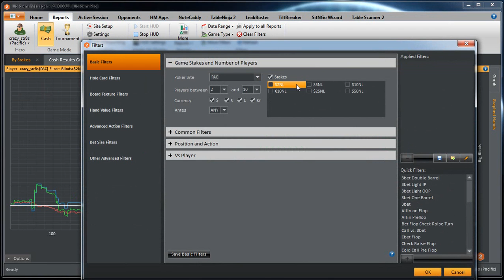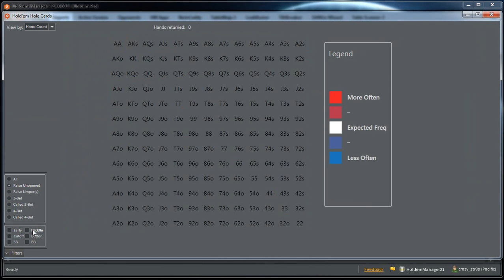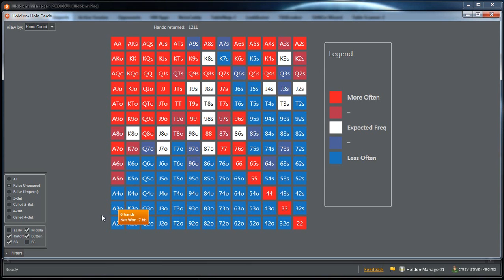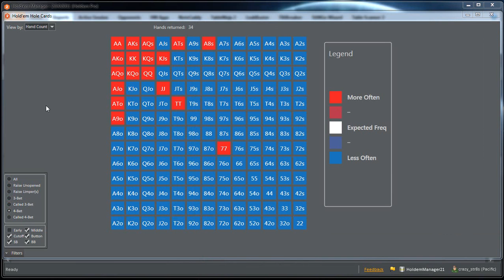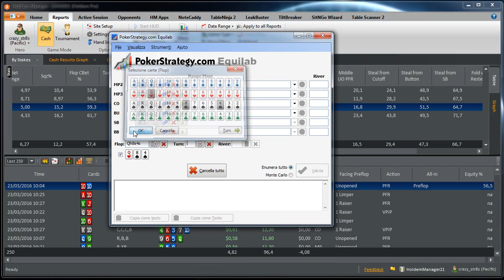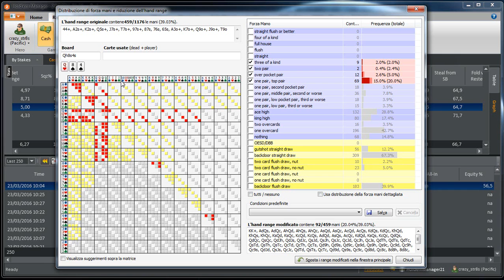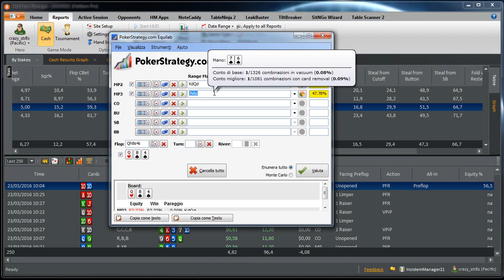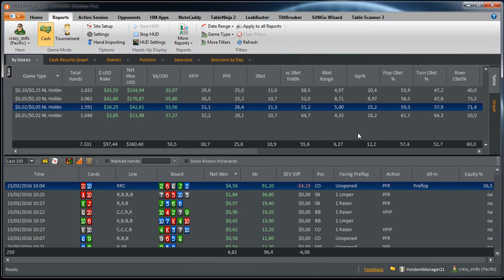lordkhain - Review di venti sessioni di coaching (8k hands) fino al nl25, la linea rossa pt1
Come richiesto da alcuni giocatori del club, ecco l'analisi di diverse sessioni di coaching "a due" con diversi students, mani giocate da me tra il nl2 ed il nl25 di People's Poker.
Un'analisi di stats ed impostazione stilistica con particolare attenzione sui range di bluff, sia preflop che postflop. Molti spunti interessanti su cui ragionare per aggiungere un po' di pepe alle nostre sessioni, in particolare, in questa prima parte, interpretiamo le linee di gioco generali tenute, ragioniamo sul bilanciamento delle frequenze e dei range e studiamo un esempio di costruzione exploitativa contro giocatore sbilanciato in cbet. Nelle prossime parti di questa analisi ci soffermeremo su esempi specifici di composizione di range e su come affrontare una session review post game.

Hud:
name / hands / squeez
CBET: F/T/R, single raised + 3bet pot
fCBET: F/T/R, single raised + 3bet pot